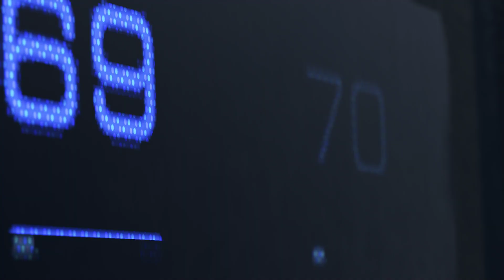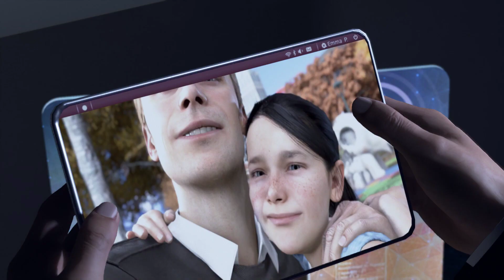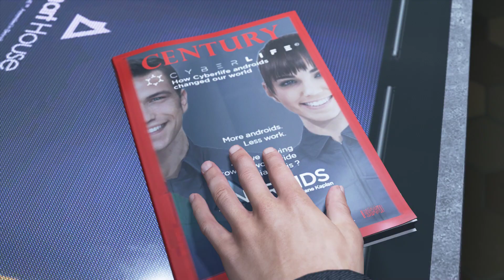DETROIT BECOME HUMAN!! CHAPTER 1 - CONNOR ROUTE, WIIHHHH INI BARU AWAL2 TAPI UDAH KEREN GINI!!